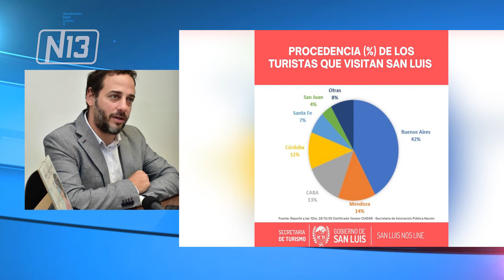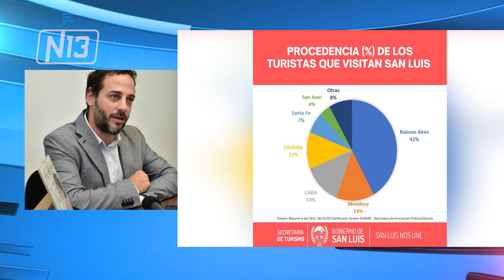NAVIDAD: EL TURISMO GENERÓ MÁS DE $ 280 MILLONES